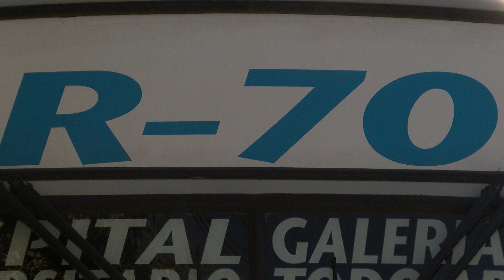Las Noticias - Asaltan a pasajeros de la ruta 70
Un viaje en un ruta 70 se convirtió en una pesadilla para el chófer y sus 40 pasajeros. Y es que a medio recorrido, fueron sorprendidos por una banda de asaltantes, quienes cuchillo en mano, los despojaron de celulares, dinero y hasta de joyas.